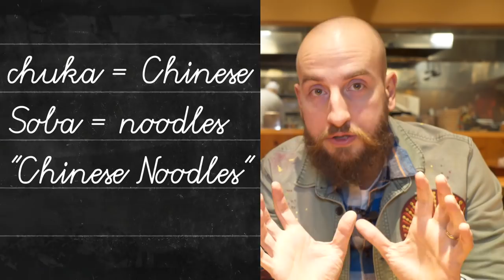The Original Ramen in Japan - Chuka Soba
When you think of ramen in Japan, you most often think of Tonkotsu, or Shio, or Shoyu, or even miso, but how often does Chuka Soba come to mind?  We’re going to show you the OG of Ramen in Japan, and take you to Katsumoto Ramen, where they make an incredibly delicious bowl of Chuka Soba.

Note: this video was paid for, but our opinions about the ramen are real.  We really liked the ramen, and so we agreed to publish a video about this place.  We’ll never publish a video that promoting something we don’t believe in.